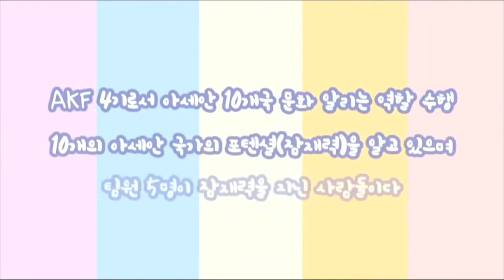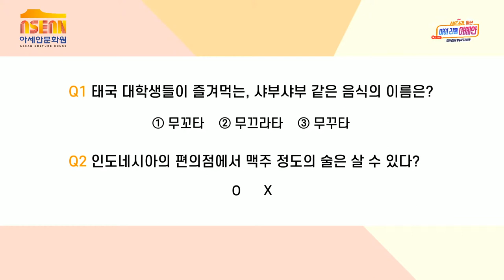AKF 4기 마이 리틀 아세안_포텐팀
AKF 4기 포텐팀의 '마이 리틀 아세안' 라이브 풀버전을 공개합니다.
이번 미션은 아세안에 대한 주제로 AKF 4기 참가자가 직접 유튜브 라이브 방송을 직접 기획, 제작 및 진행하였습니다.

-코너명: 태국, 인도네시아의 대학생활.ssul
-팀명: 포텐

*AKF(ASEAN-Korea Futurist)는 주한 아세안 유학생과 한국 청년 간 네트워크를 구축하고 문화 교류의 기회를 제공하기 위한 청년 국제 교류 프로그램입니다.